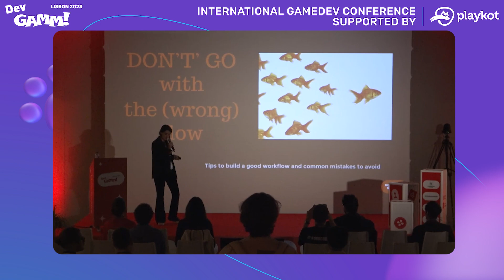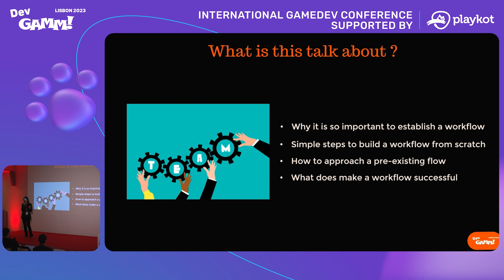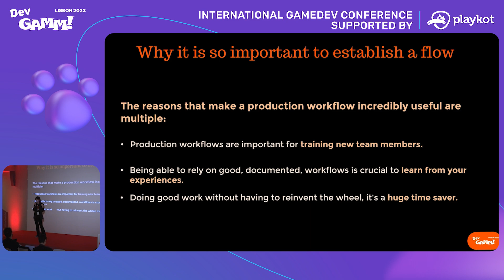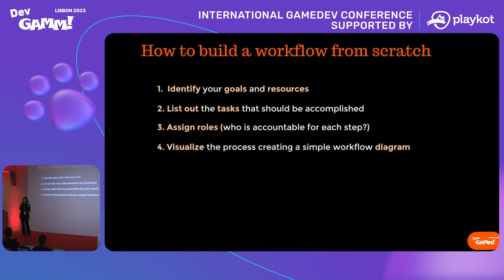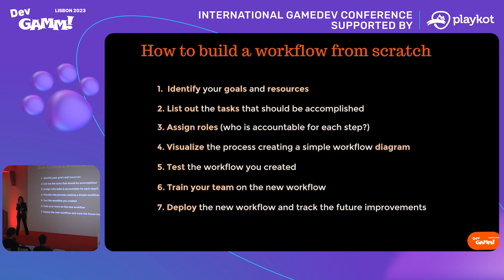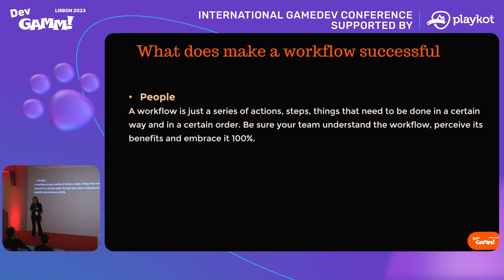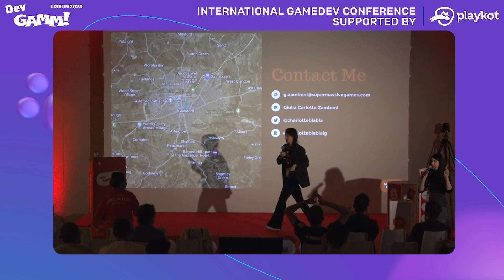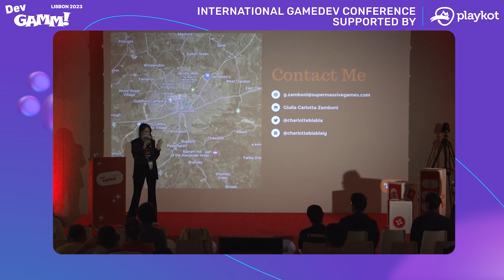DO NOT go with the (wrong) flow - Giulia Zamboni (Lead Producer, Supermassive Games)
About talk
Hands-on tips about video game production, using real-life situations as a guide. Discover efficient ways to tackle common challenges encountered in game development, from the importance of well-shaped workflows to the toughness of maintaining a high level of communication quality. Learn ways to navigate these hurdles effectively, ensuring a smoother and potentially more successful production journey.

Xsolla Funding helps gaming businesses grow. It offers a way for investors and publishers to discover new games and a way for developers to find game funding and development support. Its initiatives include Xsolla Funding Club, a curated matchmaking platform that connects developers, investors, and publishers, and Xsolla Accelerator, a program offering industry mentorship and up to $100,000 in early funding. to learn more.